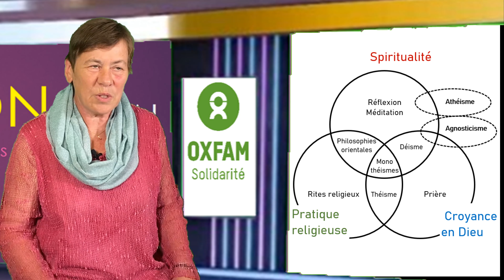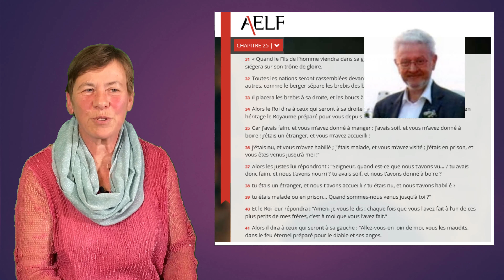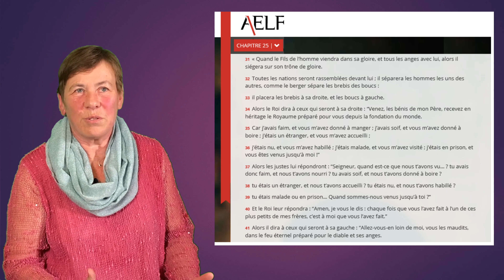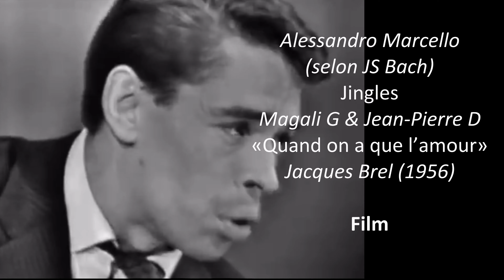#4 pARLONs vrai avec Françoise Blerot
Pays d'ARLON : nous avons la chance de vivre dans une région dynamique et riche en histoire. Aujourd’hui, nous voulons partager combien nous avons aussi une ardeur d’avance et ce, d’autant plus, si nous nous regroupons et si nous unissons nos forces pour partager notre joie de vivre en chrétien du XXIème siècle.
Ce témoignage parce que notre invité a une place toute particulière dans la vie nos communautés, de nos paroisses.
Nous allons faire plus ample connaissance par le biais de ce spot d'une trentaine de minutes.